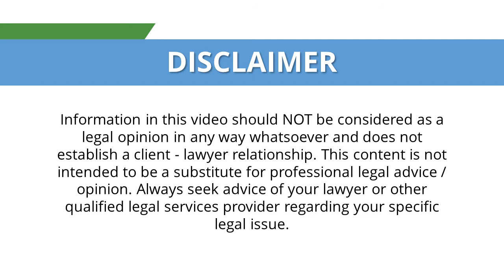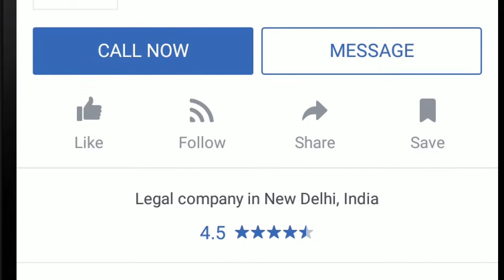Indian Kanoon - What to do if police refuses to file FIR - LawRato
Its a very common phenomenon that people are saying that police is not lodging their FIR. Even sometimes people are ill-treated by the police.

If Police officer concerned (SHO), refuses to Register complaint/FIR, than by virtue of section 154(3), a written Complaint may be send by Post to the Superintendent of Police or the Commissioner of Police (in Metropolitan areas); If Superintendent of Police or the Commissioner of Police (in Metropolitan areas) is satisfied that the Complaint discloses cognizable offence, he may himself investigate the case or cause the investigation of the case by any Police officer subordinate to him.

Even after that if no any action has been taken then an application can be made under section 156(3) read with section 190 of Code of Criminal Procedure to a judicial Magistrate/ Metropolitan Magistrate thereby praying that police to register the FIR., investigate the case, file charge-sheet or report.

A Writ Petition in the respective High Court may be filed for the issuance of Writ of Mandamus against the defaulting Police officers, inter alia, to Register the FIR and directing him to show cause
• why he has not registered the FIR;
• why disciplinary proceedings for "Misconduct" should not be initiated against him for dereliction of duty;
• why he should not be suspended from Police service for interfering in the administration of justice and shielding the accused person.

You can file an online complaint, find relevant information and also get the contact details of each State's own Human Rights Commission office on the website of the National Human Rights Commission

Refusing to register an FIR on jurisdictional ground could now cost a policeman a year in jail. Taking strong view of increasing instances of such acts by police in various states, the Union home ministry has issued strict instructions to all states to not only initiate departmental inquiry against such cops but also prosecute them under Indian Penal Code.

The home ministry told the states and Union Territories to clearly instruct all police stations that failure to register FIR on receipt of information about any cognizable offence will invite prosecution of the duty police officer under I.P.C. Section 166A (government official disobeying law) which will invite imprisonment up to one year.

In its latest directive, the MHA told the states and UTs that policemen should be sensitized to respond to complaints with alacrity, whether it is from man or woman, and must apprehend the accused immediately after the complaint, as it adversely impacts the victim and there is tendency of persons committing crimes to slip away when there is delay on extraneous grounds like jurisdiction.

Advocate Richaa Kapoor can be consulted for further information or by calling at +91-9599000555.